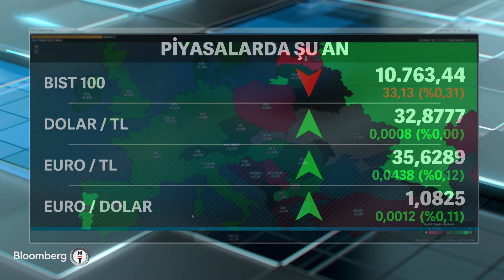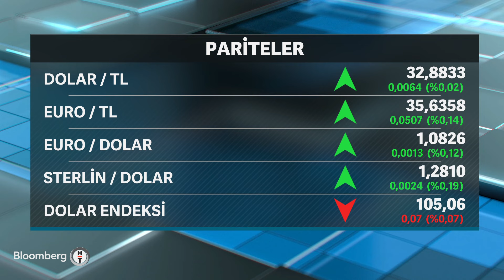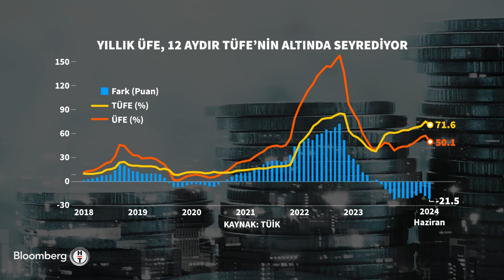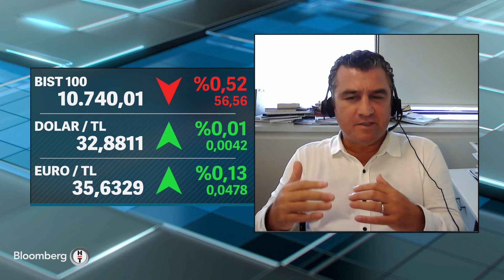Akıllı Para - Cemal Demirtaş: Emtia Fiyatları Çin Baskısıyla Hâlâ Düşük | 10 Temmuz 2024